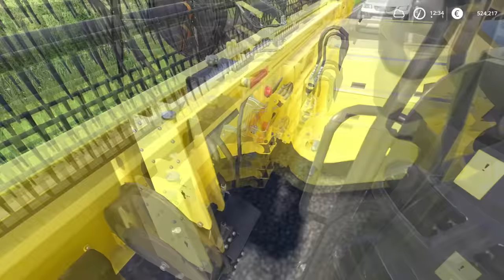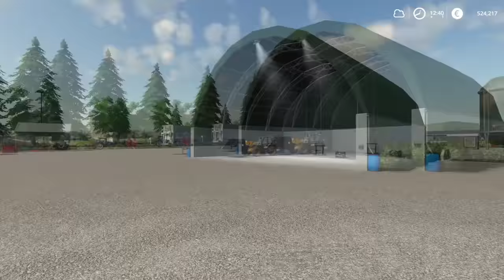Harvesting CARROTS Day 2 + HORSE EXPANSION | MEGA FARM Challenge | Farming Simulator 19 | Episode 49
In today's video we will continue our carrots harvest. You know that Kevin is with us and he will watch over the drivers. Our job is to unload the carrots at the self propelled belt. But this time we will do a few trips to the pig food mixer and the horses. Yes that's right, we will build a horse stable and get the animals inside. I call it the horse expansion. The horses will need hay, and we have a few bales from the last episode, waiting on the grass field. Also we shall unload some carrots. While all of this is happening, I will start harvesting the oats too. But this time we won't save the straw as we have left over on the other field.

Welcome to MEGA FARM Challenge Season 2.
I'll try to build the biggest farm on this channel. Some big equipment will be used as well. I have a loan of 4 million that needs to be returned as fast as possible.

00:01 - 3:02 - Jim Yosef & Sara Skinner - WILDFIRE

3:04 - 5:33 - Debris & Jonth - Game Time

5:35 - 9:09 - Dipcrusher - Flying

9:11 - 12:17 - Dance With You – Peyruis

12:19 - 16:53 - Lost Sky - Need You

16:58 - 20:15 - LOUD ABOUT US! - Goes Like

20:17 - 23:42 - Tim Beeren & xChenda - No Pressure